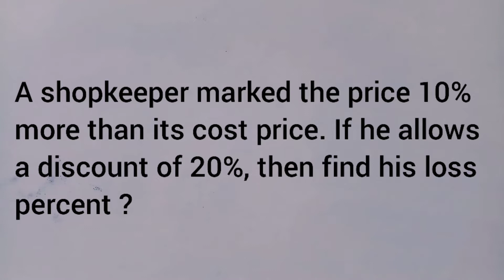A shopkeeper marked the price 10% more than its cost price. If he allows a discount of 20%, then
A shopkeeper marked the price 10% more than its cost price. If he allows a discount of 20%, then find his loss percent ?